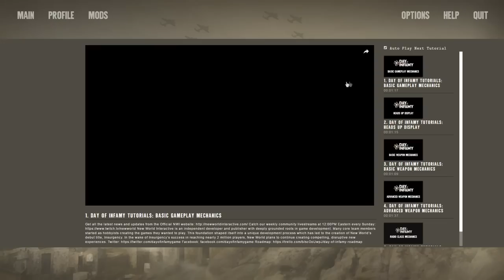DAY OF INFAMY: УБИВАЙ НАЦИСТОВ! - обзор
ОБЗОР ИГРЫ DAY OF INFAMY - Хардкорный шутер, про нацистов, англикосов, американцев и кишки!

В этом видосе посмотрим на игрушку, которая недавно вышла из early access (!) - от создателей Insurgency и анальной боли в командных шутерах.